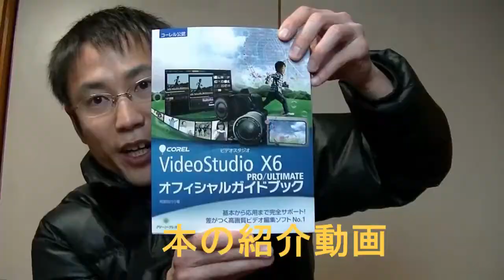懐かしいTAMIYAミニ四駆PROダッシュ３号流星組み立て遊ぶ DASH３SHOOTINGSTAR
今日は、ミニ四駆を久しぶりに組立ました
いやぁ、懐かしい、２０年ぶりぐらいだと思いますよｗｗ